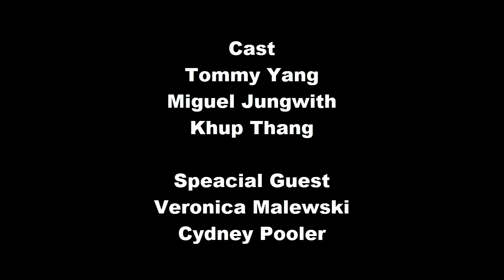Video Blog: Soccer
This is our video blog about soccer for Oshkosh North High School finals. The cast in this video is Tommy Yang, Miguel Jungwirth and Khup. Enjoy (: